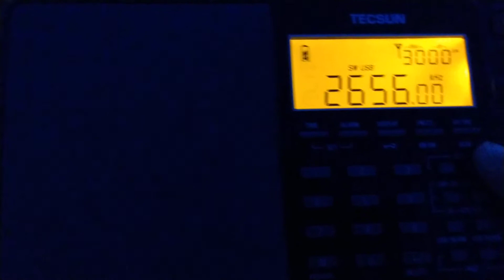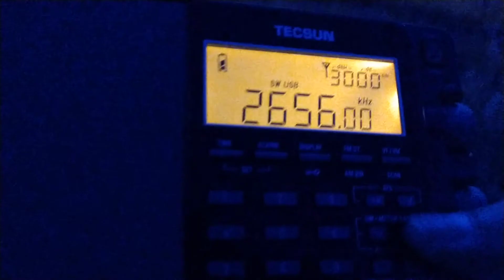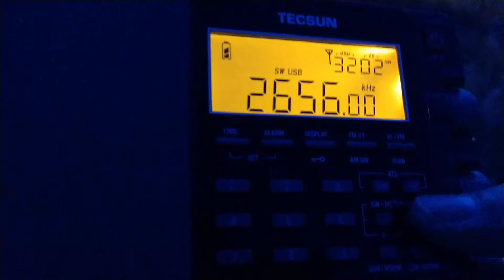Italy and Portugal - Coastal stations just 1 kHz apart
2656 kHz USB Ancona (IPA)  ITALY  Local navigational warnings

2657 kHz USB 2105 UTC Monsanto (CTV) PORTUGAL Weather